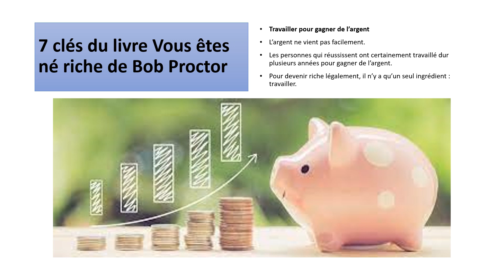Bob Proctor : Travailler pour gagner de l’argent en business en ligne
Clique-ici pour découvrir comment Travailler pour gagner de l’argent.

L’argent ne vient pas facilement.
Les personnes qui réussissent ont certainement travaillé dur plusieurs années pour gagner de l’argent.
Pour devenir riche légalement, il n’y a qu’un seul ingrédient : travailler.

Développer une conscience de l’argent
Les personnes qui ne deviennent pas riches ne se sentent pas à l’aise avec l’argent.
C’est pourquoi Bob Proctor nous conseille de développer une conscience de l’argent.
Imaginez-vous en possession de beaucoup d’argent et essayez de convaincre votre subconscient que vous êtes riche.

Se payer en premier
Souvent, on ne pense qu’à payer les autres : factures de téléphone, loyer, gaz, Internet, etc.
Payez-vous en premier.
En d’autres termes, l’argent que vous gagnez, c’est pour vous.
Gardez-le, il vous appartient !

Avoir un plan
C’est sans doute la meilleure clé du livre Vous êtes né riche de Bob Proctor : avoir un plan.
Pourquoi ?
Pour rembourser les dettes et être indépendant financièrement.
Bob détaille la méthode à suivre pour construire une « fortune personnelle ».

Les images mentales façonnent la vie
Pour faire simple, les images mentales sont les représentations que l’on fait de soi-même.
Pour atteindre les objectifs escomptés, Bob Proctor nous conseille dans son livre de modifier nos images mentales.

Savoir prendre des risques
Les hommes qui réussissent ont souvent pris des risques à un moment ou un autre.
Dans son livre, Bob Proctor nous conseille de prendre des risques et ne peut pas avoir peur d’échouer.
C’est une étape que toute personne doit passer pour réaliser ses rêves.

Ne pas revenir sur le passé
Le livre « Vous êtes né riche » nous fait apprendre qu’il ne faut jamais revenir sur le passé.
C’est l’une des plus grandes erreurs que l’on peut commettre.
Il ne faut pas regarder dans le rétroviseur et se focaliser sur le passé.
Il faut se concentrer sur l’avenir.

Pour aller plus loin, découvrez son livre sur Amazon

▬▬▬▬▬▬▬▬▬ CADEAU OFFERT ▬▬▬▬▬▬▬▬

▬▬▬▬▬▬▬▬▬▬▬▬▬ LIVRE ▬▬▬▬▬▬▬▬▬▬▬▬▬

 ▬▬▬▬▬▬▬▬▬▬▬▬SOUS-TITRES ▬▬▬▬▬▬▬▬▬▬▬

▬▬▬▬▬▬▬▬▬▬REJOIGNEZ-MOI ▬▬▬▬▬▬▬▬▬▬

▬▬▬▬▬MERCI D’AVOIR REGARDÉ LA VIDEO DE CE LIEN ▬▬▬▬▬▬